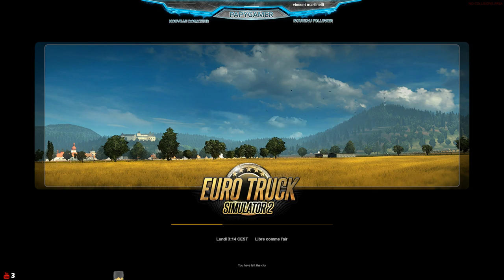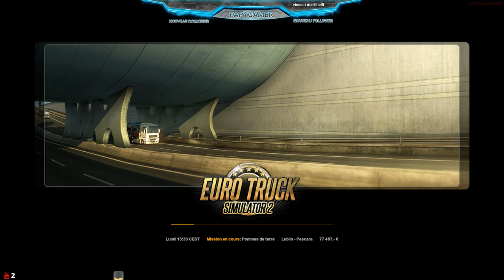Papygamer fait un tour en camion